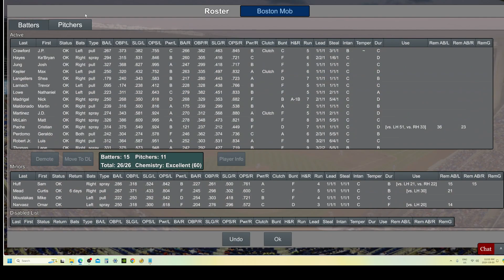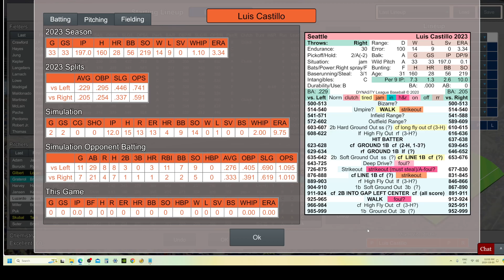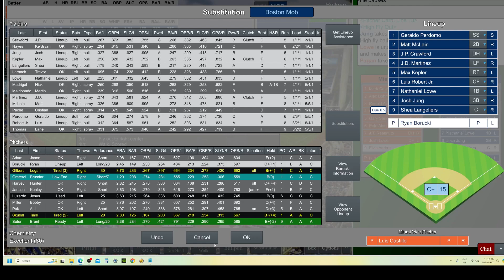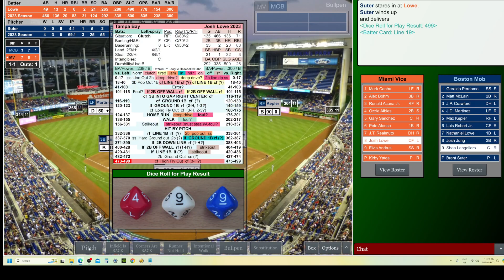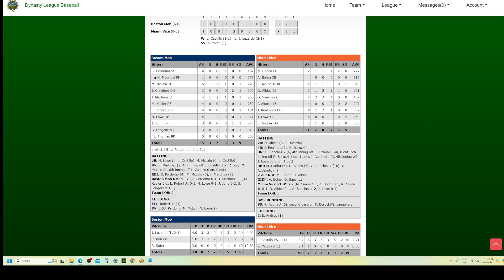Game 12 Boston Mob @ Miami Vice, 2024 HTS Dynasty League Baseball